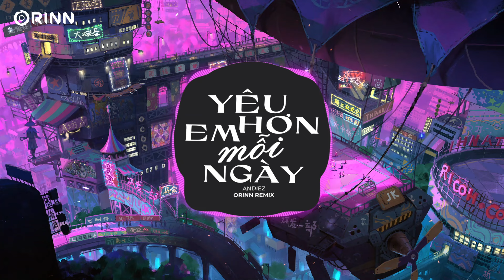Yêu Em Hơn Mỗi Ngày (Orinn Remix) - Andiez | Nhạc Remix Hot TikTok Hay Nhất 2023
© Bản quyền Video thuộc về Orinn Remix
© Copyright by Orinn Remix  ☞ Do not Reup

Lyrics:

Một ngày thật đáng nhớ
Là ngày được bên em
Ngày được nắm đôi bàn tay nhỏ bé tiến vào lễ đường
Từ ngày mai cả hai, sẽ trở thành một mà thôi
Ôi, hạnh phúc như vô bờ
Mình chịu khó nhường nhau một chút
Đong đầy thêm từng phút
Rót vào tai lời yêu như vị ngọt nắng mai
Ngày hôm qua sẽ chẳng giống hôm nay
Yêu em hơn mỗi ngày
Dẫu trên đầu nhiều tóc mây
(Huh-ooh-ooh)
Hành trình mình yêu nhau rạng ngời
Có em làm bạn đời
Thật may mắn khi anh nhận ra đã yêu đúng người
Tìm được em giữa thế gian
Chắc chắn là định mệnh đó
Vì anh có tình yêu chẳng giống một ai khác
Hành trình mình yêu nhau tuyệt vời
Vì có em làm bạn đời đến mãi sau
Cùng nhau nhìn ngắm cả thế gian
Giống những thước phim Hàn Quốc
Mà em vẫn thích xem
Anh như là nam chính nói câu "Saranghae"
Đầu thư cho anh cảm ơn "cục dzàng"
Đã cho anh biết yêu cho anh rước được nàng (OK)
Tiếp theo xin cho phép anh được nói lên bao điều
Em biết không tuy anh rất là cứng đầu
Nhưng vì em nên là không sao đâu
Chỉ cần ta thấu hiểu, ta sẽ càng thương yêu
Vì nhiều khi tương lai sẽ chẳng như mơ còn nhiều bộn bề và lo âu
Chớ u sầu, mà hãy cứ vui lên đi
Vì bên cạnh em sẽ có anh luôn cạnh bên
Đưa em đi làm, đi chơi và đi xa
Đưa em hạnh phúc chẳng nơi đâu hơn là nhà
Anh chỉ muốn cả đời làm chồng yêu của em (có được không?)
Vì có em làm bạn đời
Và chẳng điều gì tuyệt vời hơn trên thế giới này
Khi chúng ta có một người để yêu
Và tuyệt vời hơn biết bao nhiêu
Khi người ấy cũng xem chúng ta là cả thế giới
Andiez mong rằng bạn sẽ tìm được một nửa kia của mình
Sẽ biết thấu hiểu, lắng nghe và chia sẻ